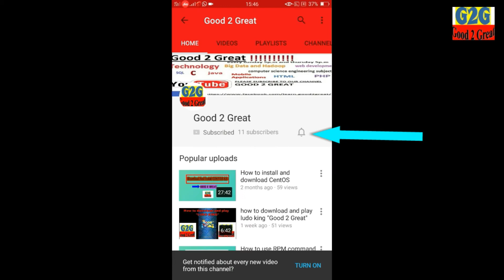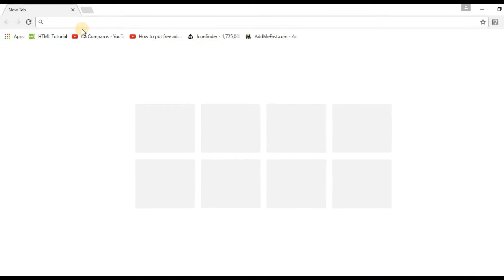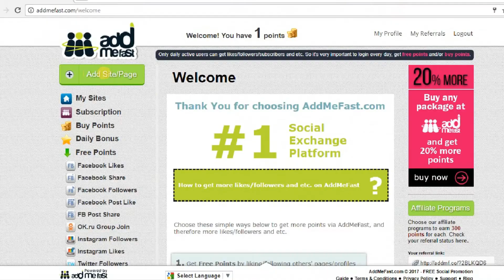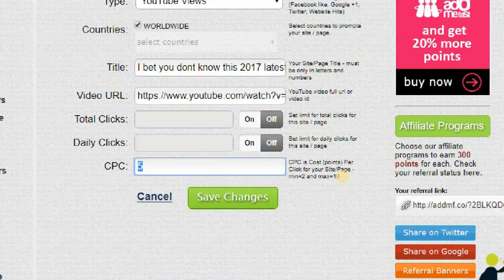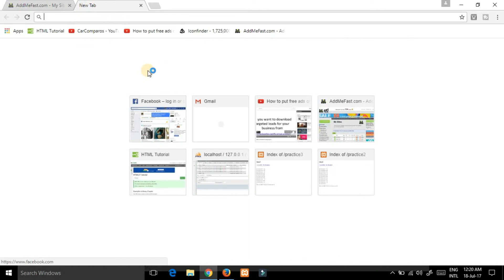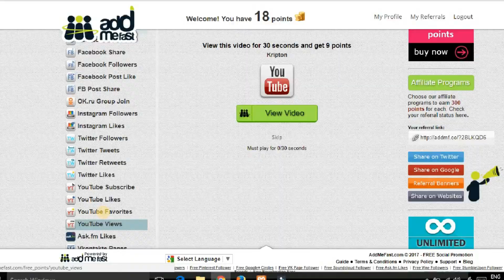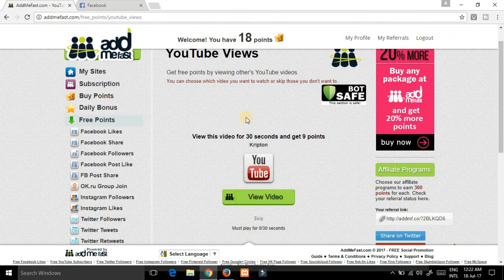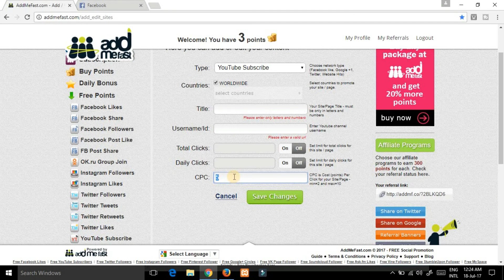Latest How to get 10000 views within 4-7 days and enable monetization | 100% working trick Garauntee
100% - How to get 10K views in 4-7 Days | Get more views and make money in YouTube channel
Namastey Dosto Phir se aap sabhi kaa bahut swagat hai. Dosto aaj ki iss mein main aapko bataunga kis tarah se aap apne youtube viewers ko bada sakte hai. So zyada janne ke liye aap shuru se leke last tak hamari ye video dekhte rahiye. Dhanywad.
Aap Apne Youtube Video ko View ko assan se trick se badaye ye Trick me Koi pareshanai Nahi hoga .100% working Trick

Hi everybody, In this channel "Good 2 Great" , we will be providing information about technologies, big data , hadoop, computers, mobiles, web development, computer science engineering, sql, gaming and many more technical and educational videos.